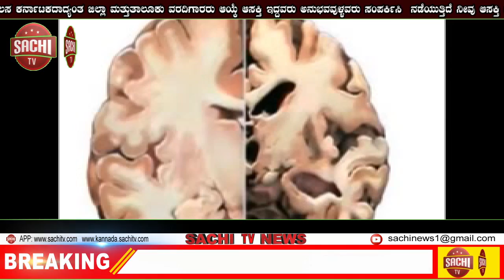ಆಮ್ಲಜನಕವನ್ನು ಒಳಗೆಳೆದುಕೊಂಡು ಆಮ್ಲಜನಕವನ್ನೇ ಹೊರಗೆ ಬಿಡುವ ಗೋವು! | sachi tv